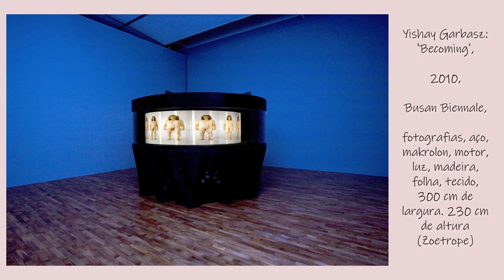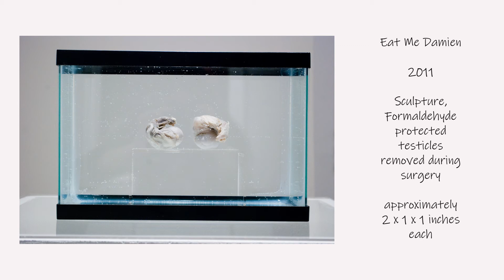Identidade de Gênero e Artivismo Trans com Yishay Garbasz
Este sensacional episódio traz uma mulher trans de Israel. Yishay Garbasz se utiliza de sua própria história para nos trazer as questões de gênero, identidade e sistema de arte. Em um mercado de arte majoritariamente branco e rico, Yishay nos proporciona uma perspectiva bem instigante, ampliando nossa percepção e as infinitas possibilidades para a Arte, nos dizendo: a Arte não tem fronteiras e é para todas as pessoas.